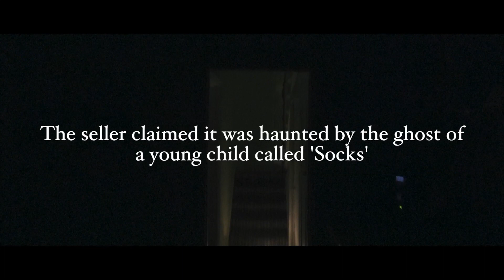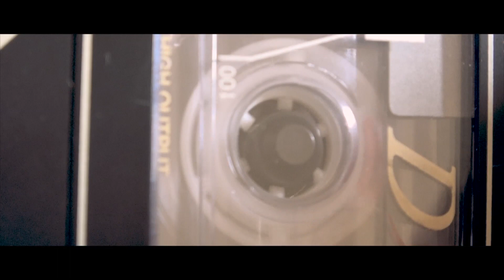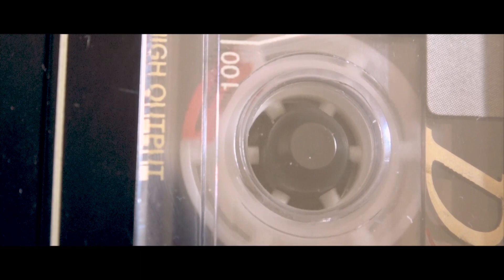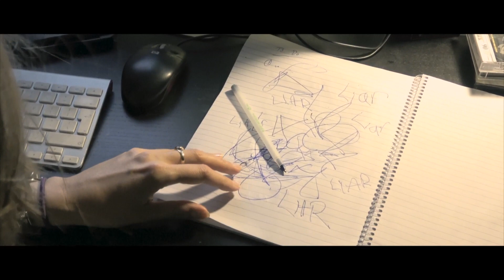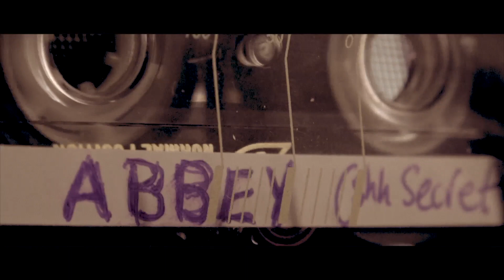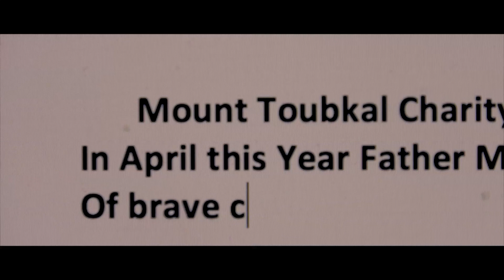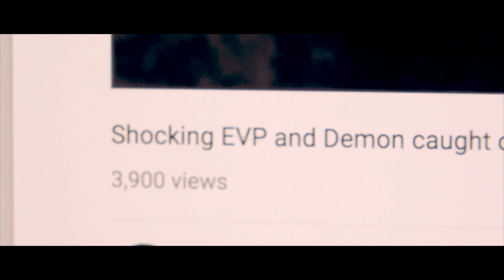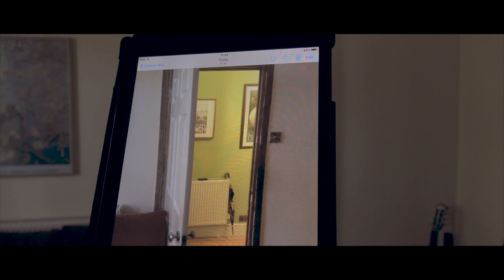The Demonic Tapes 2 - watch the terrifying sequel FREE!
Would you be interested in The Demonic Tapes 3?

Based on true events, this is the sequel to the Amazon (and Youtube) smash hit 'The Demonic Tapes'

Jennie Fox stars as Rose, a woman who finds herself alone during the summer holidays whilst her children stay with their father. Rose discovers a series of tapes in her daughter Abbey's room. The tapes contain evidence of a haunting recorded by a therapist in her house many years ago. A young boy called Simon has an invisible friend called 'Socks' and he is troubled by a mysterious entity known as Mr. Sheets.

As she listens to the tapes Rose also notices an old doll she found seems to move by its own, could Socks be living inside it?

She enlists the help of local vicar, Father Matthew (Darren Munn) to help find out who or what Mr. Sheets wants.

The Demonic Tapes 2 is based on a true story although the film itself is fiction